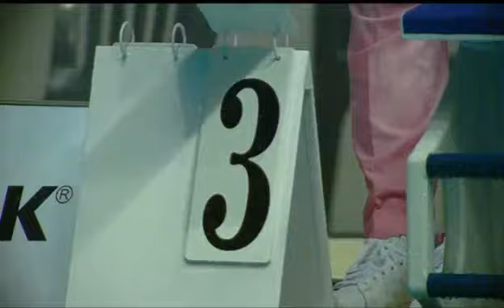Сергей Фролов 1500 метров вольный стиль Всемирная Универсиада по плаванию 2015 Gwangju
‼Сергей Фролов серебряный призер универсиады на дистанции 1500 метров вольный стиль - 15.02.81 - 💥 ‼

Instagram.com/swimorgua - Мы в Инстаграм 📷

🏊 SWIMDREAM.ORG 🏊